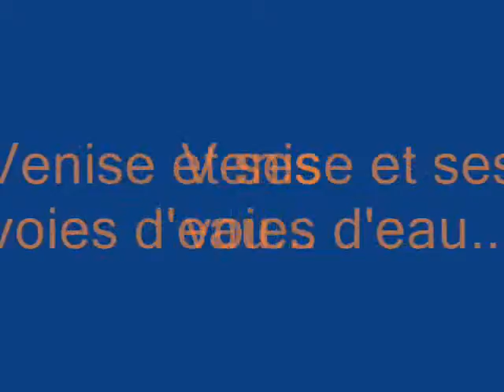Venise et ses voies d'eau 2010